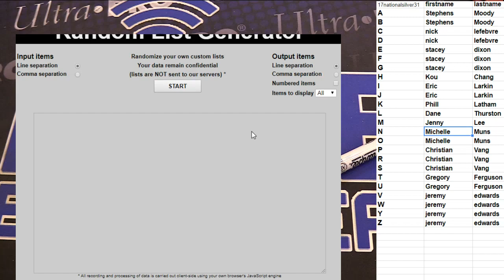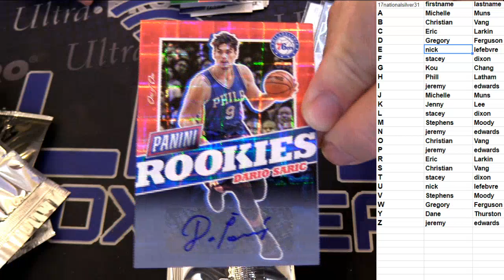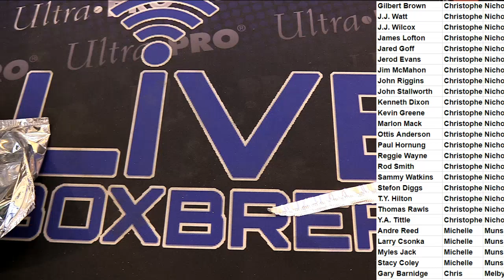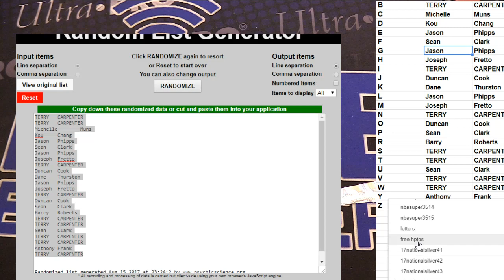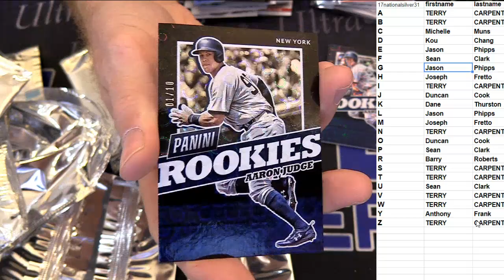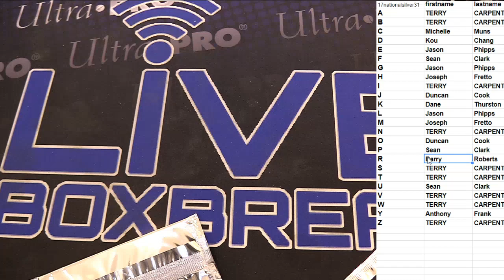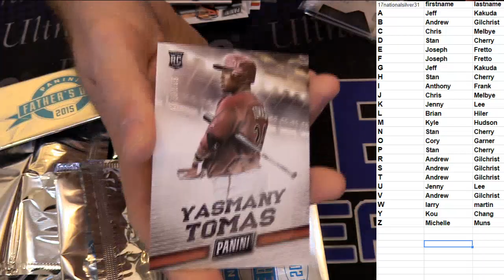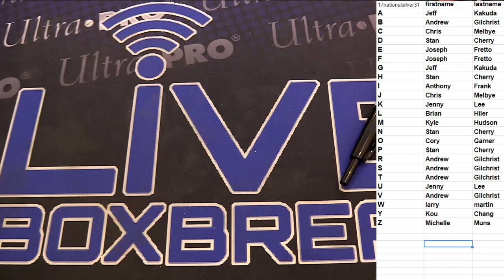Silvers 43 45 LBB